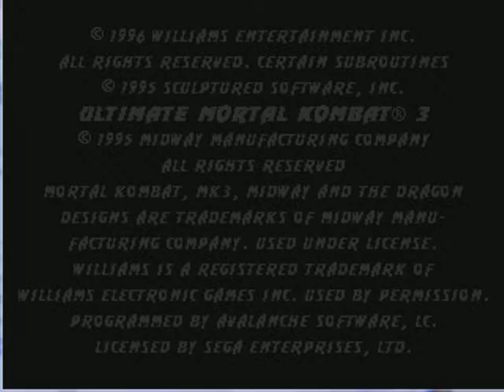UMK3 serexpert VS Dragon Necros